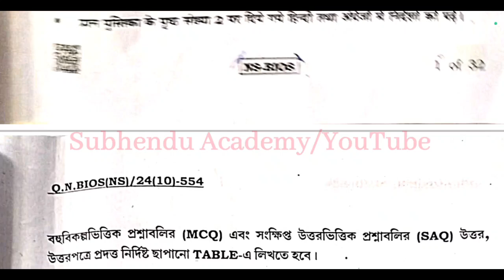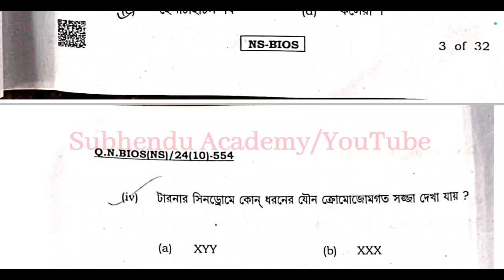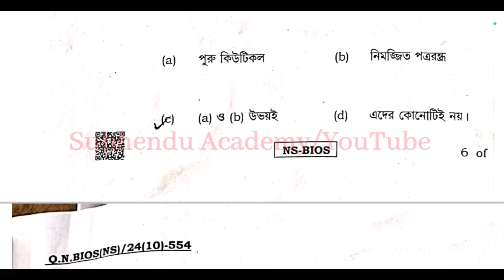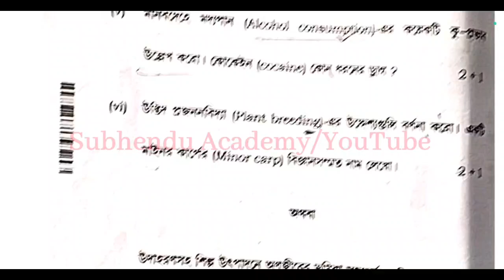HS Biological Sciences question paper 2024 answer || উচ্চমাধ্যমিক জীববিজ্ঞান প্রশ্ন ও উত্তর 2024